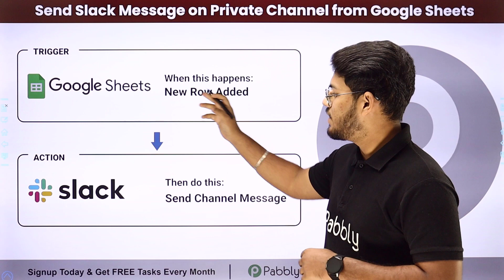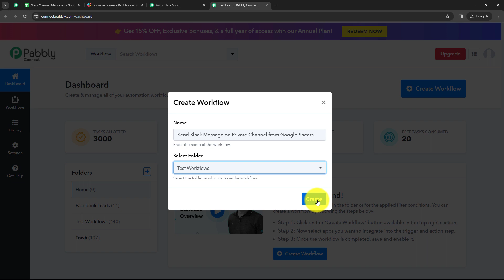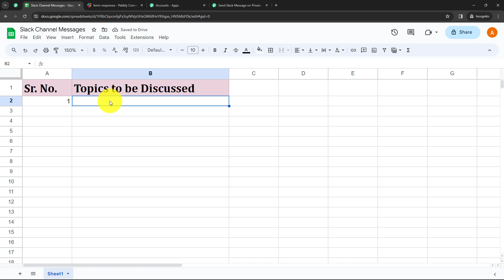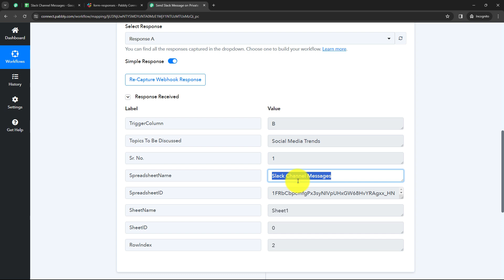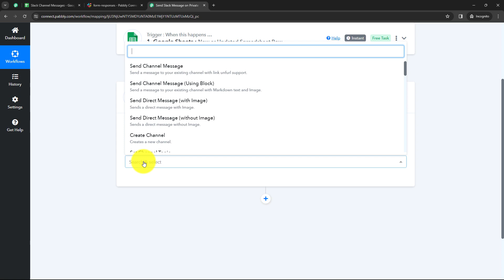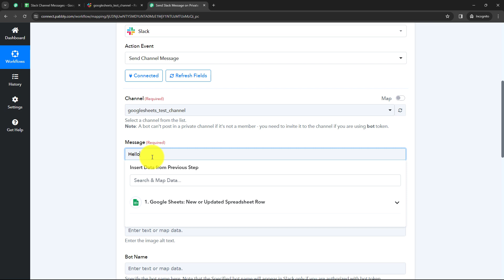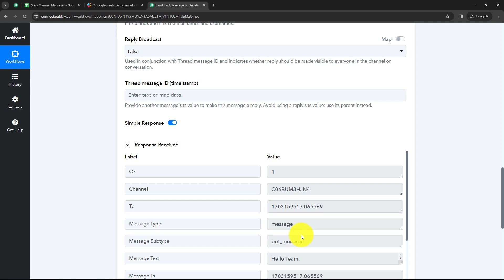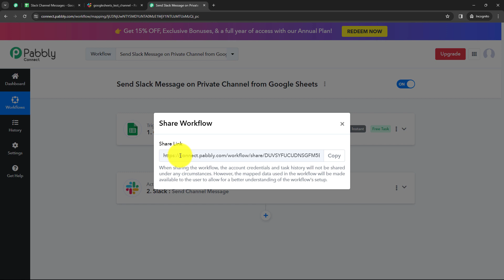How to Send Slack Message on Private Channel from Google Sheets (in Hindi)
In this tutorial, we'll walk you through the process of sending Slack messages to a private channel directly from Google Sheets. This integration streamlines communication within your team by allowing you to automate message delivery based on specific events or data in your Google Sheets.

Discover the power of this automation, designed to enhance team collaboration and communication. Whether you want to notify team members about updates, share important information, or coordinate tasks, this integration between Google Sheets and Slack provides a seamless solution.

1. Automation: Pabbly Connect offers automation capabilities that can help you automate mundane and repetitive tasks. This allows you to save time, money and resources.

2. Integration: Pabbly Connect provides a wide range of integrations so that you can connect different web services with each other. This helps you to create smarter workflow processes and make your business more efficient.

3. Security: Pabbly Connect takes security seriously and provides an industry-standard security system to protect your data and applications.

4. Scalability: Pabbly Connect is highly scalable and allows you to easily add new applications and services to your workflow.

 5. Cost-effective: Pabbly Connect is cost-effective and provides plans for different business sizes.